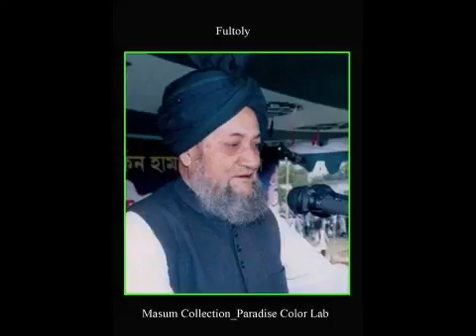28 February 2017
রইসুল কুররা ওয়াল মুফাসসিরীন,উস্তাযুল মুহাদ্দিসীন,সুলতানুল আরিফীন
হযরত আল্লামা ফুলতলি ছাহেব কিবলা (র.)    এর